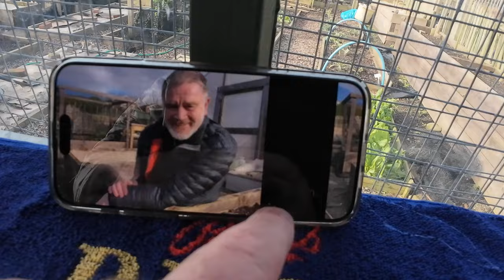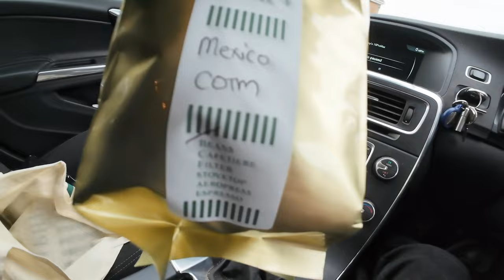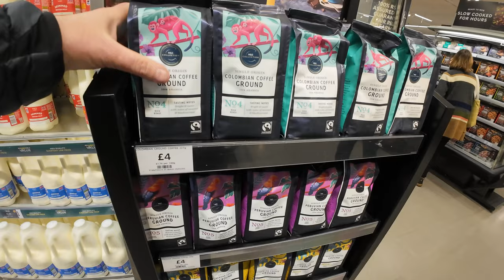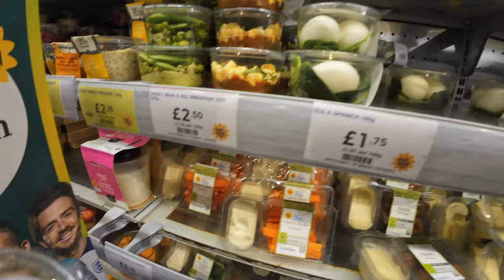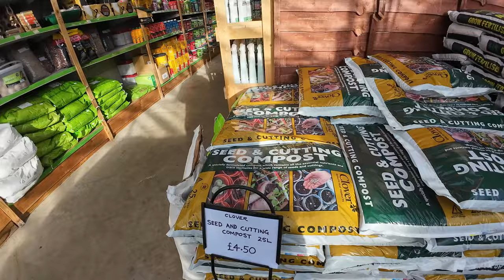Garden Centres, Coffee Roasters and meeting up with my Mum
Hori Hori: Hori Hori